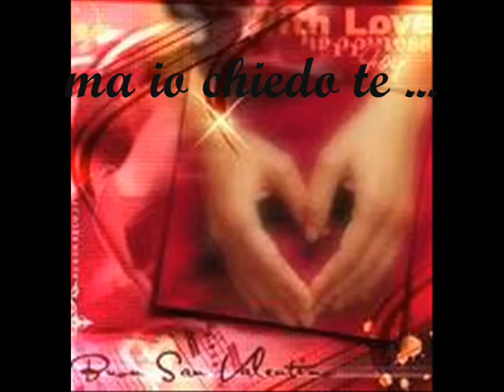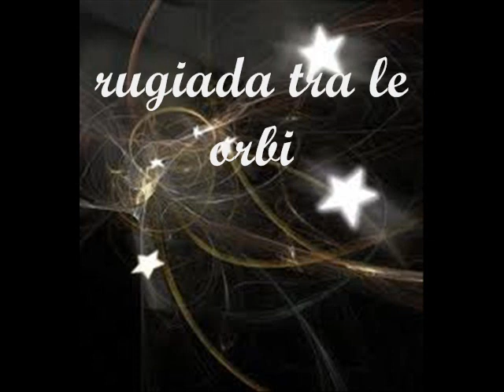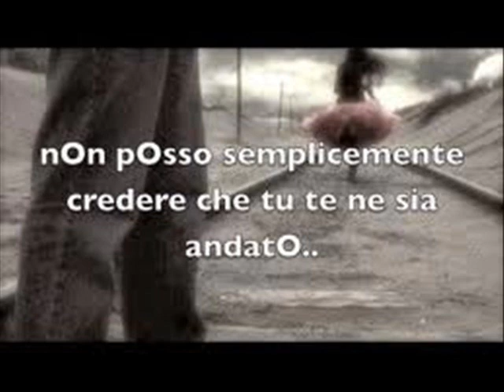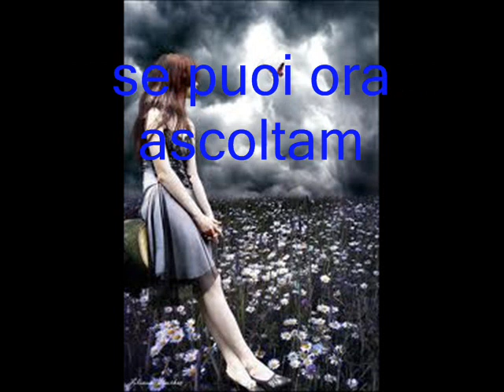Stella incantevole _alessandra amoroso ( con testo )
video dedicato ad una persona speciale ..grazie